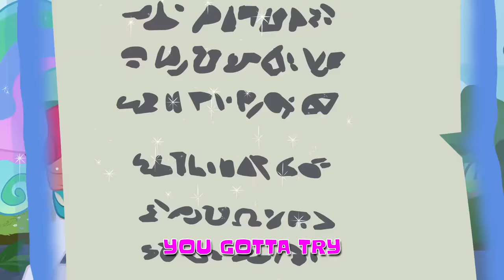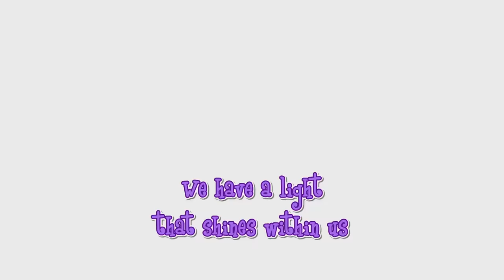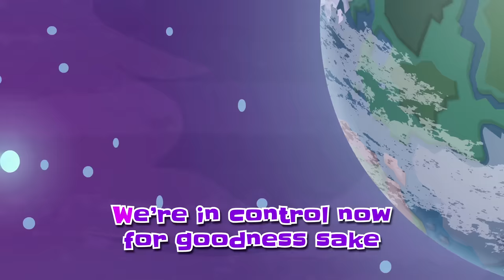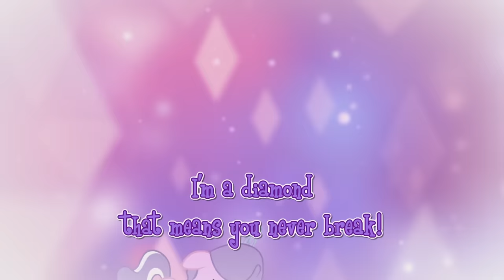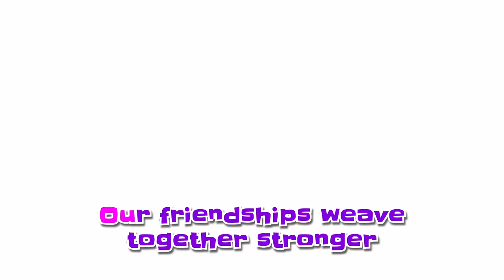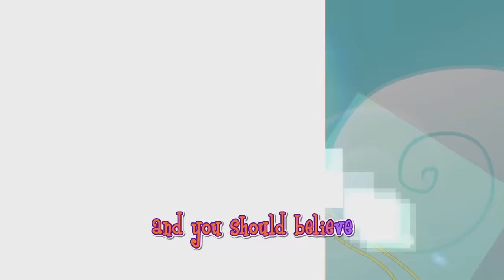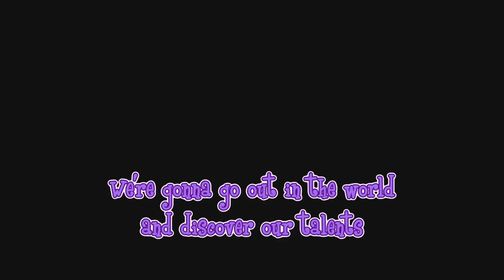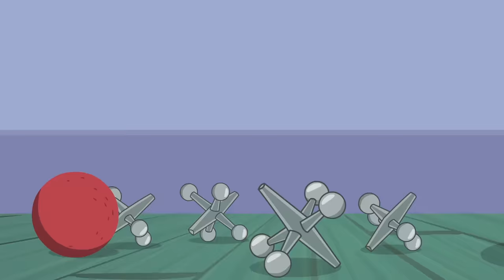Songs | Lotta Little Things (Between Dark and Dawn) | MLP: FiM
MLP: Friendship Is Magic Season 9
Episode: Between Dark and Dawn
Song: Lotta Little Things

My Little Pony Songs | Lotta Little Things (Between Dark and Dawn) | MLP: FiM | MLP Songs